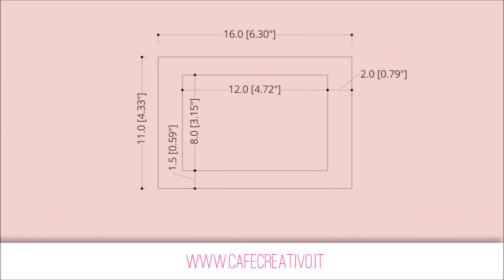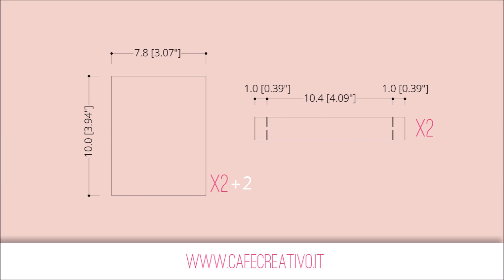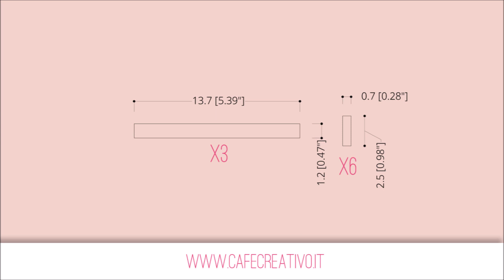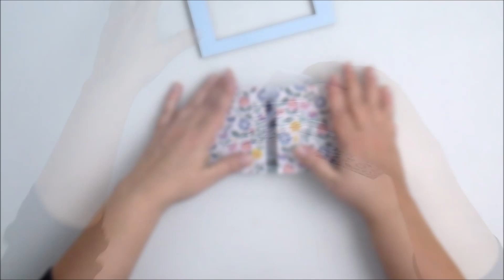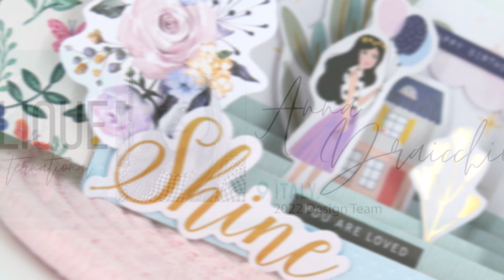Theatre-Stage Pop Up Card Tutorial | Process video | Clique Kits DT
Hello friends and welcome to the Café Creativo Channel!
In this tutorial I show you how to make a Theatre Stage Cards or Shutter Scene Card, I first saw this style from the book “Pop Up! A Manual of Paper Mechanisms” di Duncan Birmingham, 1997. Please find links to the product I use below.

Anna Draicchio for Clique International Design Team 2022

●▬▬▬▬▬♡ CLIQUE KITS SUPPLIES ♡▬▬▬▬▬●

●▬▬▬▬▬♡ ITALIANO ♡▬▬▬▬▬●

Oggi ho un nuovo Video per il Clique International Design Team! Nel video mostro come fare una Theatre Stage Card.
*NOTA* Per veder scorrere il video più lentamente:
1- Da computer: clicca in basso a destra sulla “rotellina”, quindi clicca su "Velocità di riproduzione" e scegli 0.25X o 0.5X
2- Da smartphone o tablet: Clicca sul video, poi clicca sui 3 puntini in alto a destra, quindi clicca su "Velocità di riproduzione" e scegli 0.25X o 0.5X.